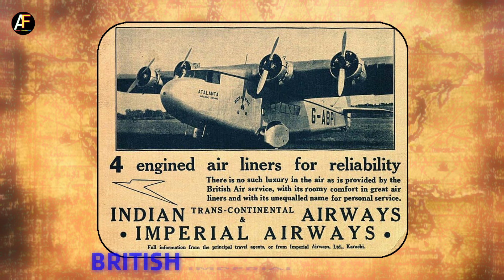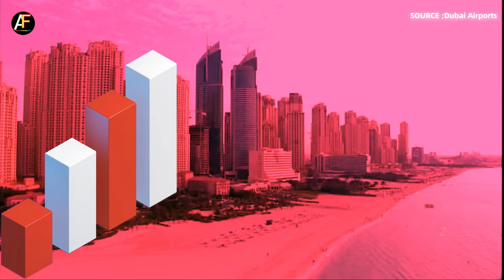Dubai 1833 to 2023 | Evolution of the Dubai || Dubai History || Dubai Documentary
The Line

Amazon forest

Solar System

Our Future Home

Black Hole

shorts
techno gamerz
solar system
black hole
navla
short video
solar storm